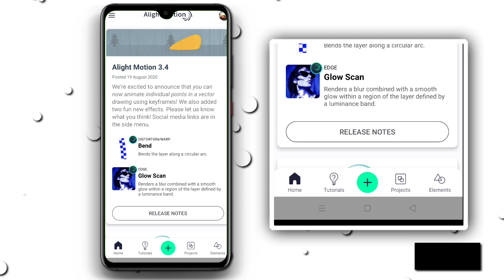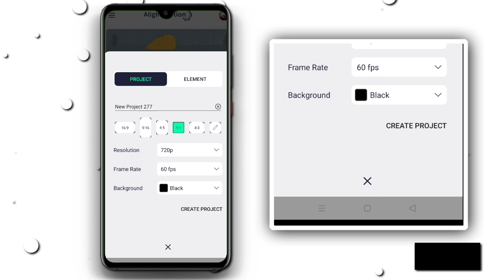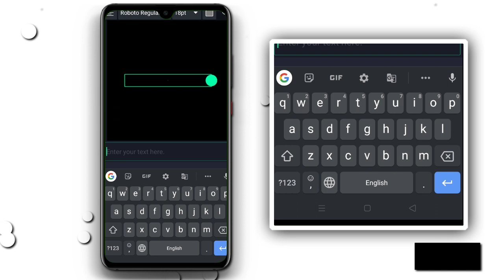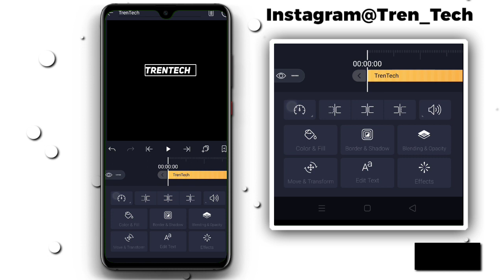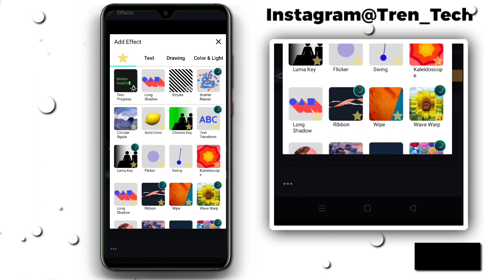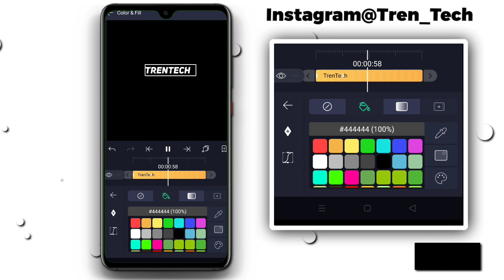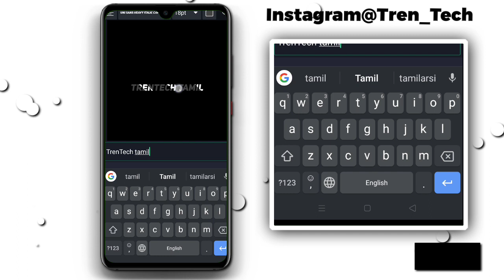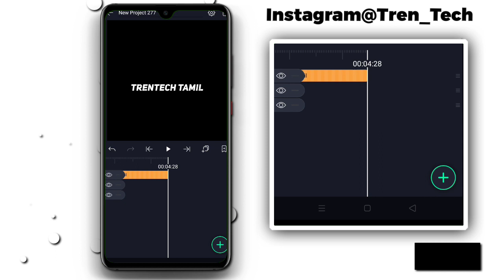Alight motion preset/ how to create trending Instagram video editing tutorial?alight motion tutorial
Welcome to TrenTech channel

Hello guys in this video am providing how to use alight motion app and how to edit video on alight motion app

🔖 Alight motion Full Tutorial Video

🔖All Alight Motion Text Preset ?

XML link share by telegram Group